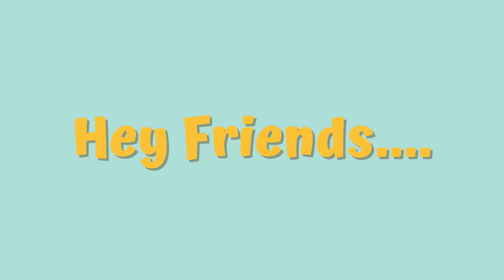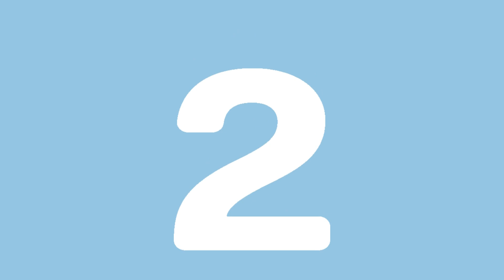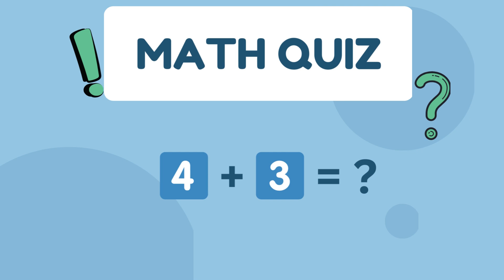Math Quiz Mania with Sid: Join the Turtleific Challenge!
🐢 Join Sid for a thrilling Math Quiz Mania in this episode! While Timmy's away on a special adventure, Sid steps in to keep you entertained and engaged with an exciting math challenge. From addition to subtraction, let's explore numbers together and have a blast with interactive learning. Your support fuels our journey of fun and education. 🎉📚 MathQuiz LearningFun TimmyTurtleSubscribers"